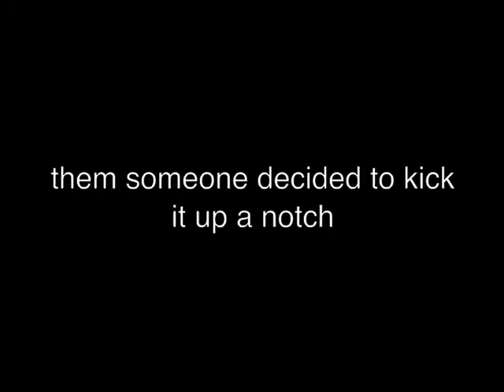History of Cell phone music - DigitSongs app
play your phone number song -  use digitsongs to create your own - No Skills Needed!